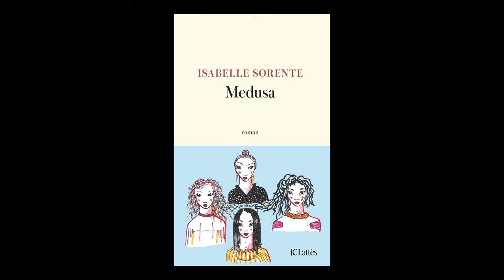Isabelle Sorente - Medusa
À l'occasion du festival "Le livre sur la Place" à Nancy, Isabelle Sorente vous présente son ouvrage "Medusa" aux éditions JC Lattès.  Rentrée littéraire automne 2024.